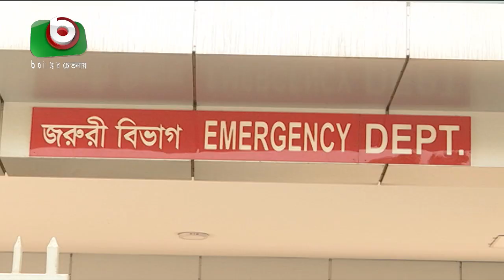কুমিল্লায় বাসে বিস্ফোরণের ঘটনায় মামলা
কুমিল্লায় বাসে বিস্ফোরণের ঘটনায় মামলা | FARRUKH | 12Mar21